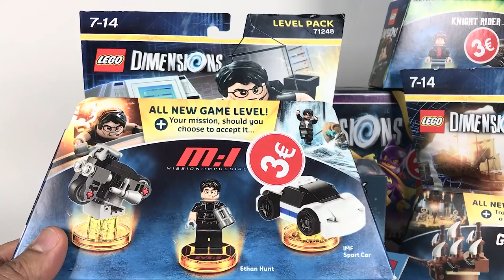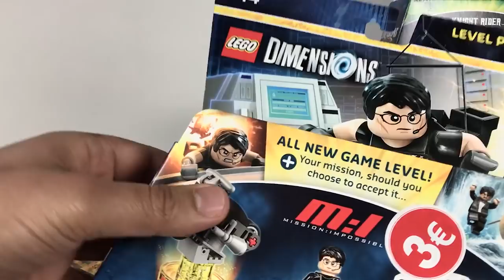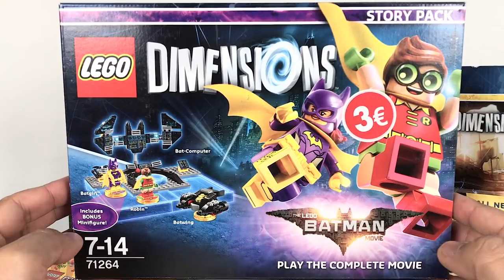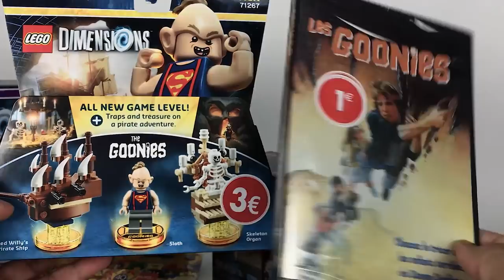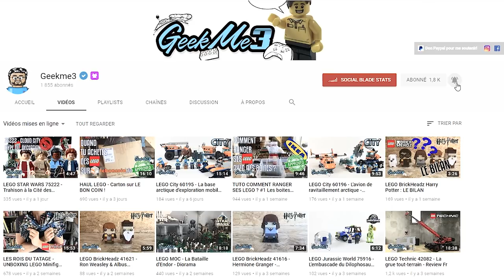SOLDES D'HIVER 2019 - VACHE MAIGRE POUR LES LEGO!